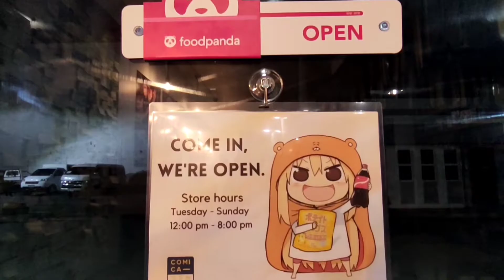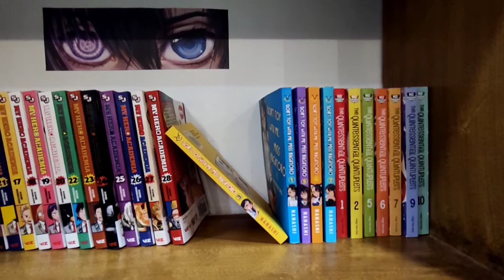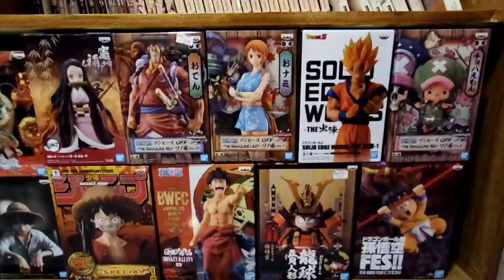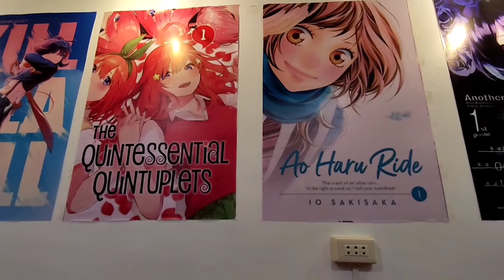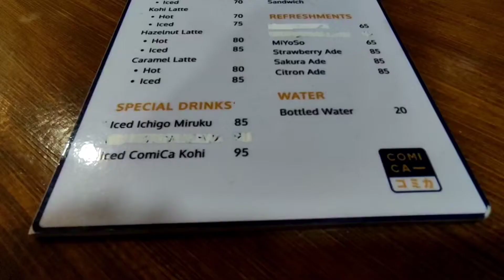COMICA DAVAO PHILIPPINES 2021